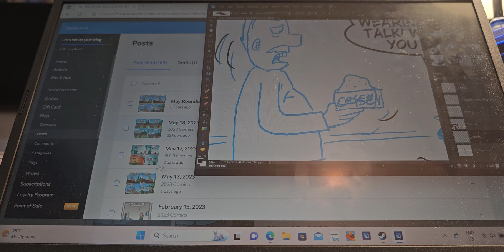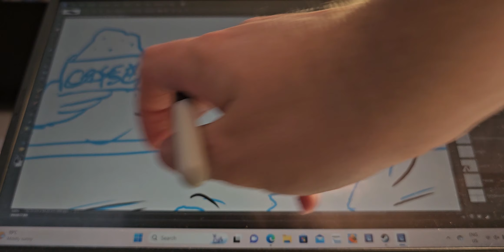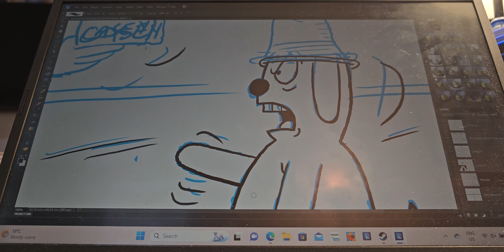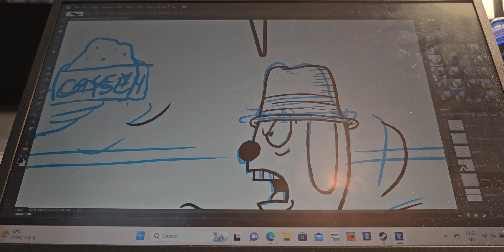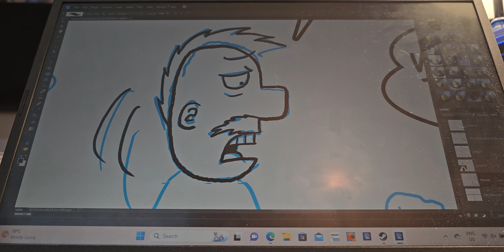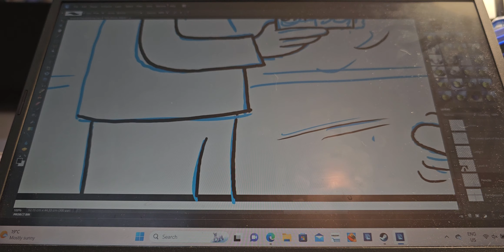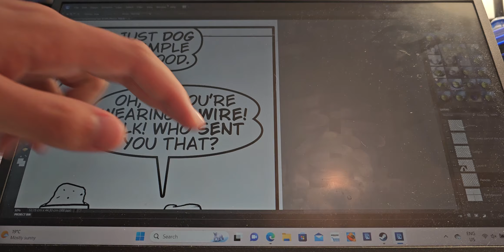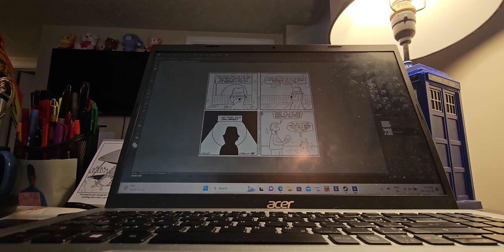Draw and Chat 3: Inking my Comic and Where Things Are At!